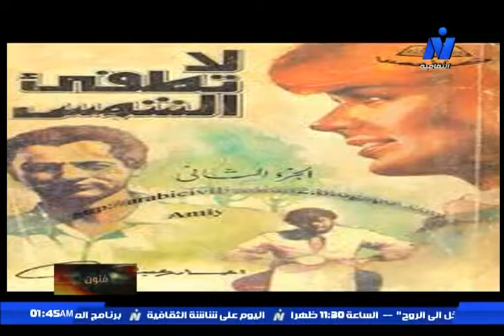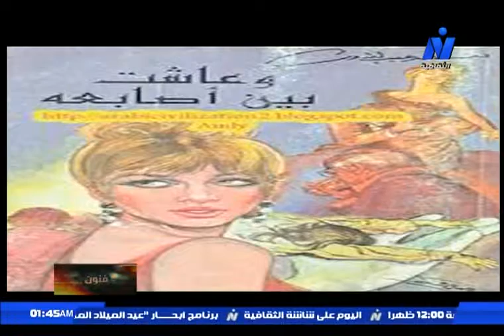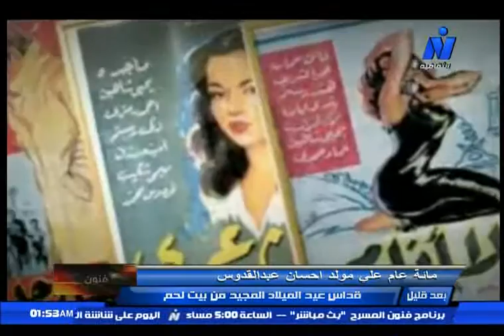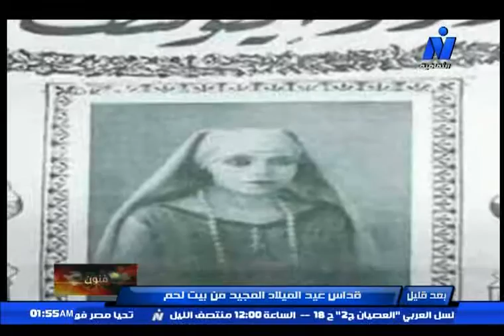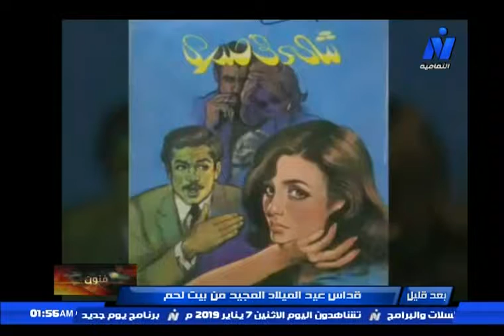احسان عبد القدوس فى فنون الكتابة - اعداد ايمان مصطفى، ضيفة البرنامج دكتورة رشا غانم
برنامج فنون الكتابة " مائة عام على مولد احسان عبد القدوس"
ضيفة الحلقة د: رشا غانم-  استاذة الادب والنقد بالجامعة الامريكية
اعداد : ايمان مصطفى
- تقديم : رنا مكاوى  - اخراج : أحمد محمود
   6 –  يناير - 2019 - قناة النيل الثقافية